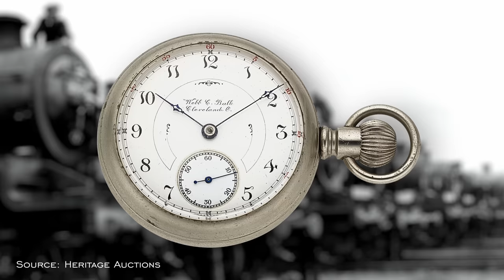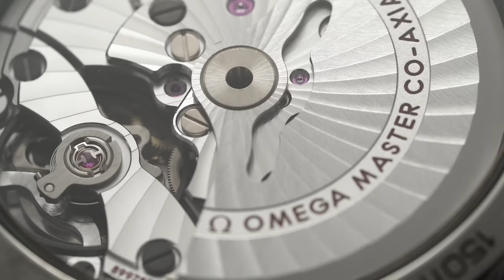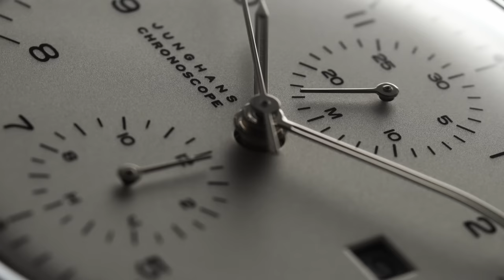7 of the Biggest Watch Collecting Myths - Watches as Investments, Grail Watches & More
When it comes to watch collecting, and especially the online community surrounding our hobby, there are a few pervasive myths I think take people off the right track. In this video, I'll share seven myths I've heard enough times to finally jump in and address them directly. Be sure to comment any other myths you've seen thrown around in the watch world, and maybe we can do a part two of this video.

0:00 - Intro and Organization
0:30 - 1. Watches as Investments
4:38 - 2. The Exit Watch
7:00 - 3. Switzerland Makes the Best Watches
8:50 - 4. Water Resistance
12:09 - 5. Accuracy
15:28 - 6. In-House Movements are Always Better
20:44 - 7. Sapphire Crystals are Superior